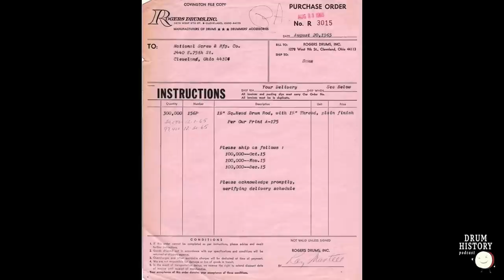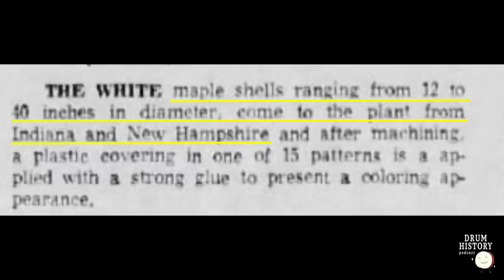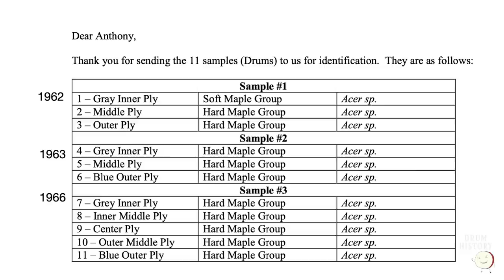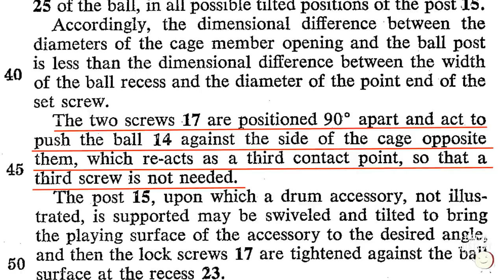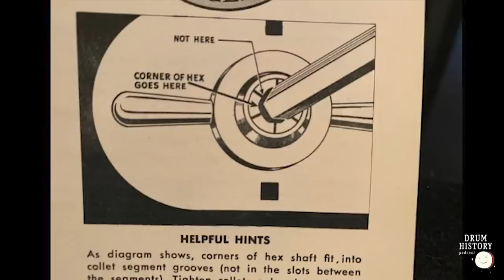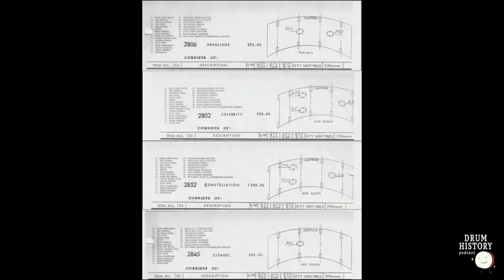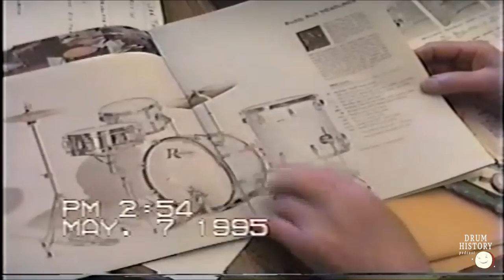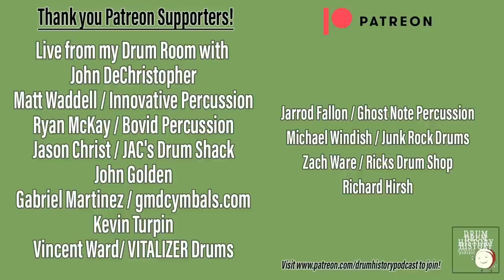Uncovering the Legendary Sound of Covington Era Rogers Drums with Anthony Amodeo - EP 201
Anthony has been on a mission to discover as much as he can on the history of the legendary Covington era of Rogers Drums! Anthony and his Rogers friends are using state of the art techniques to test the species of each ply on various shells to determine the make up of the shells, and he is utilizing the research that the generation before him has compiled. This has allowed him to put together a comprehensive look at the Rogers drums that were made in the small town of Covington, Ohio between 1954 and 1968. This small town was producing some of the finest drums in the world at this point and was beloved by some of the greatest players in the world such as Buddy Rich and Louie Bellson!

Here is a link to the episode about the history of Rogers Drums with Po Shy and Jeff Burke

and The Rogers Facebook Groups -